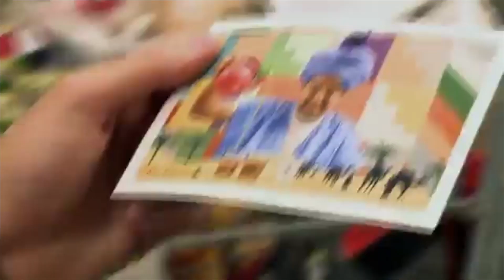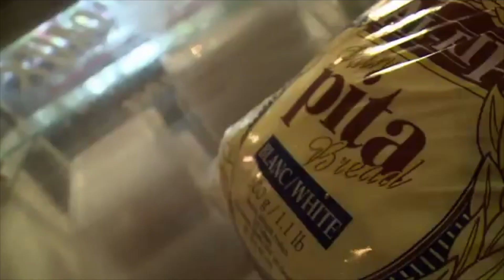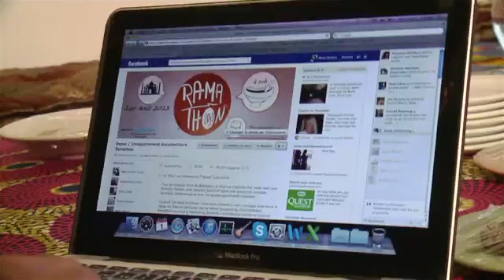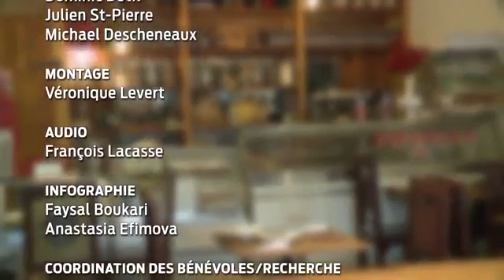Ramathon (EP4) - Nomadisme & Mauritanie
Rencontre avec Atig, un nomade mauritanien venu s'installer à Montréal.
Poète et très généreux, patron du restaurant la Khaima